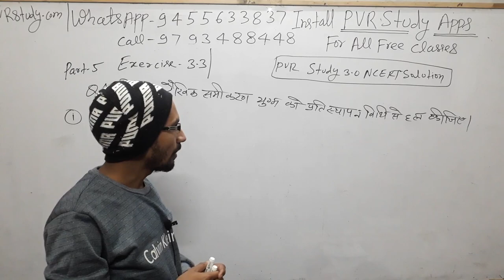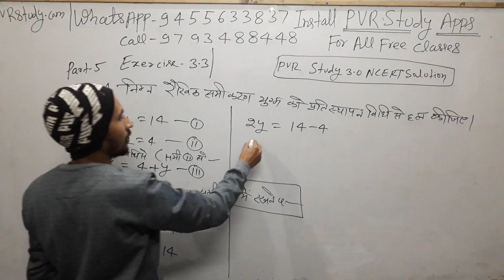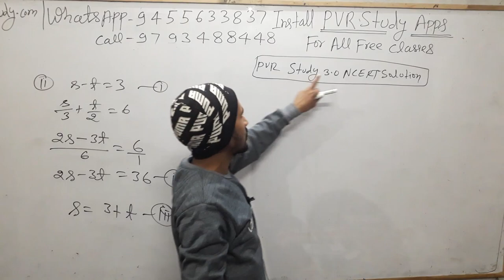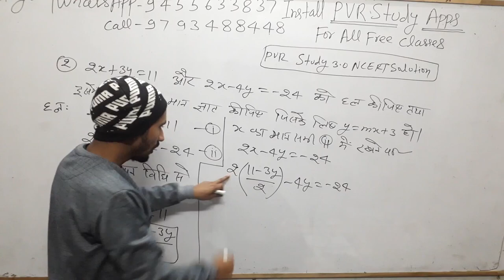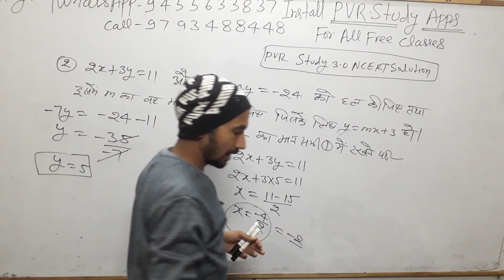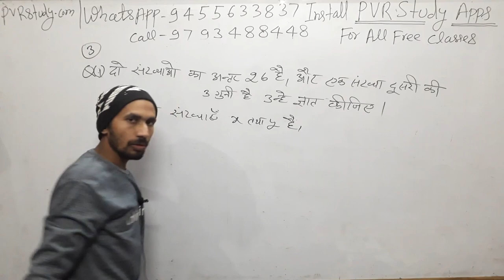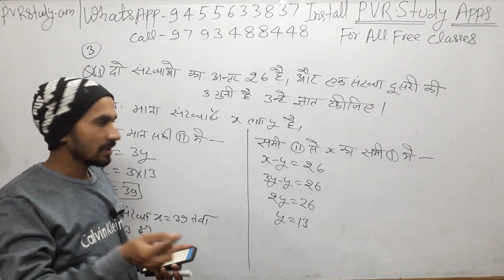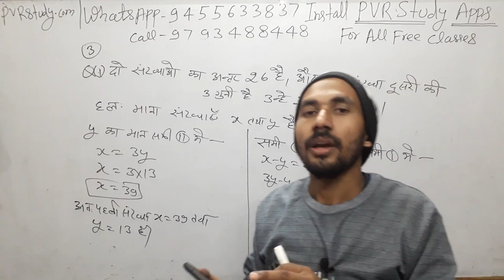Class 10th NCERT maths Exercise 3.3 Question number 1,2,3 (Hindi Medium)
user- pvrstudy

WhatsAppp
call
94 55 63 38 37